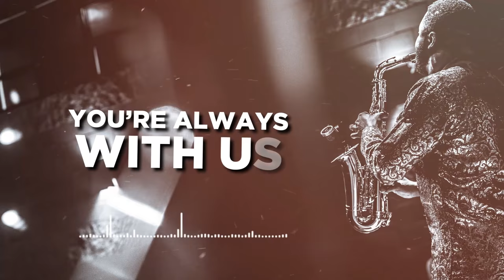TK HARMONY 2017 EP - ADONAI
The Final track on the Amazing TK-Harmony 2017 EP, Featuring Mike Aremu, please check us out